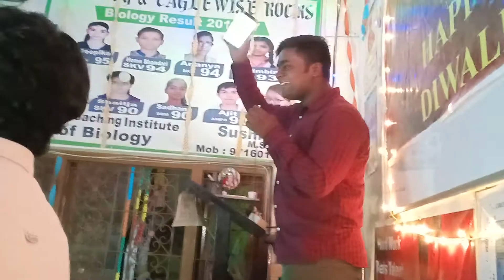Happy Diwali 2019 with eaglewise family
Er satya Bharadwaj with lovely guys